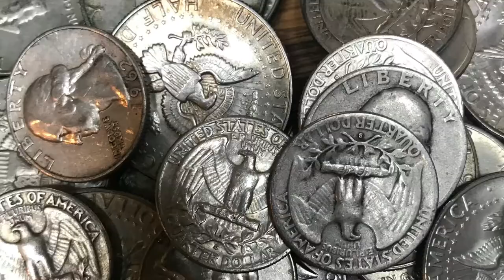Silver Wolverine Trailer